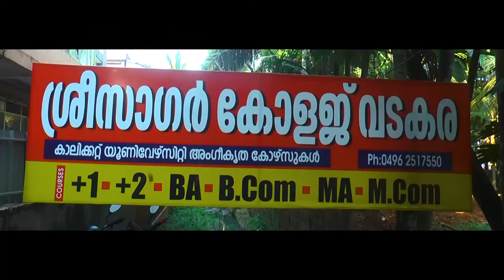add sree sagar vadakara